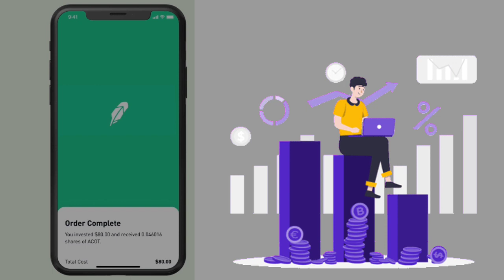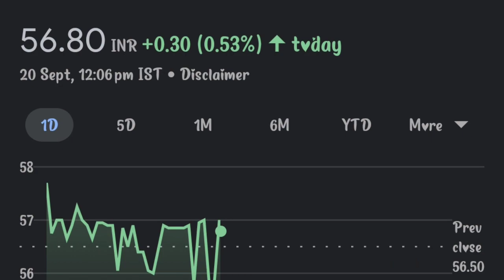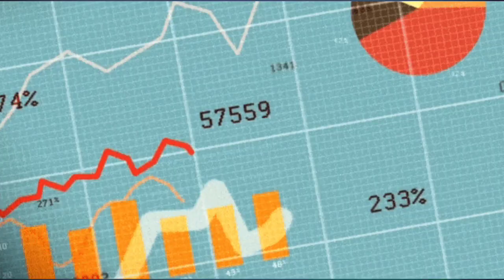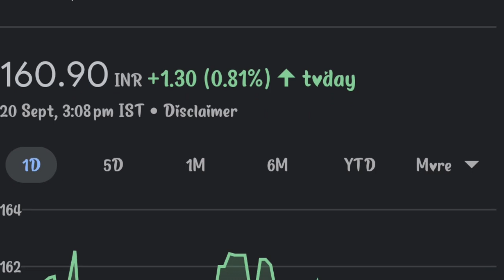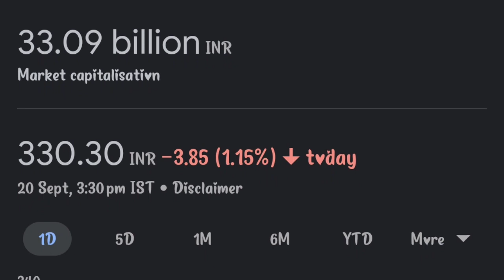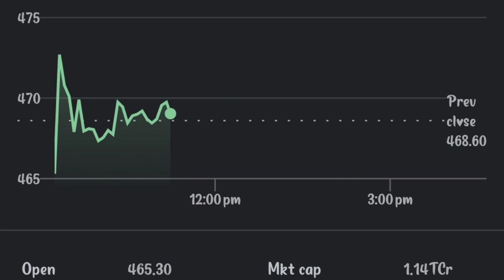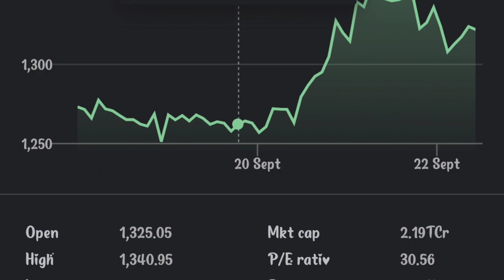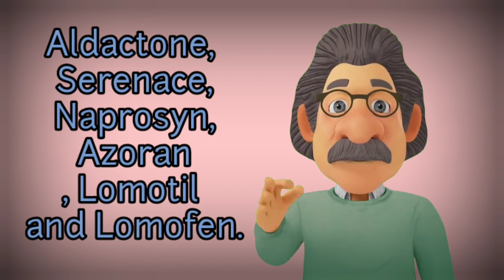Best Penny Stocks for Future | One Time Investment Life Time Earning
In this video, you will learn the best penny stocks for future, best penny stocks to buy, best penny stocks to boy in 2023 now one time Investment Life time earning . step by step so please watch full video. Thankyou

My Gadgets:-

Rich Dad Poor Dad Book
Sony Cemara
Boya Mic
2nd Camera Canon 90D
50mm Lens
Camera Tripod
Camera Canon 200D Mark 2
Rode Wireless Mic
Tripod for smartphones
Vlog Gorilla Pod